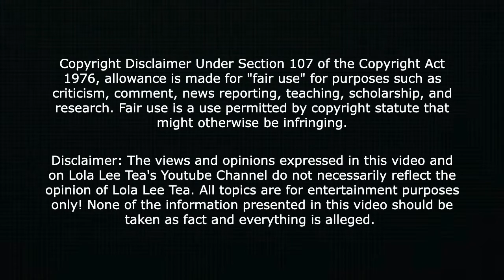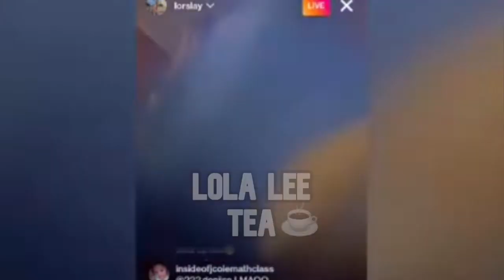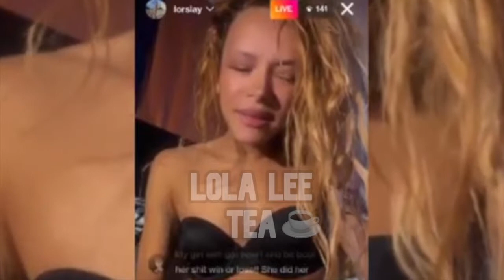Slim Talks Baddies South and much more! July 30 - 2022